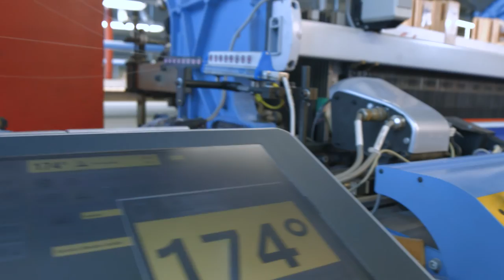weba - Swiss Identity Fabrics (de)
Mit Erfahrung und Wissen entwickeln und produzieren wir seit 1944 feinste Gewebe aus Baumwolle, Tencel und Leinen für hochwertige Hemden und Blusen.